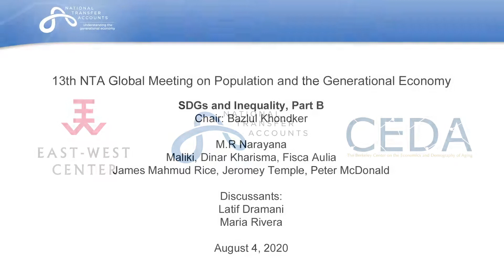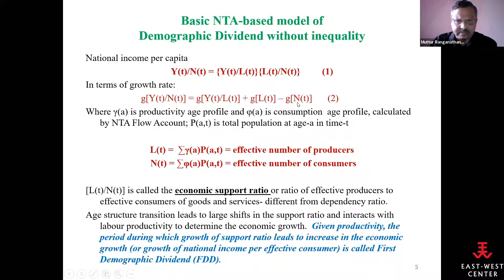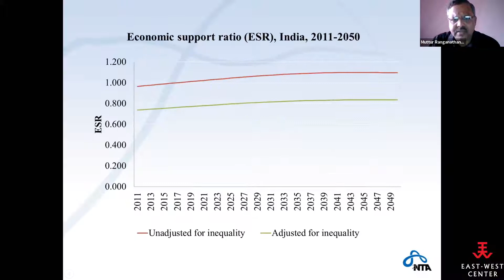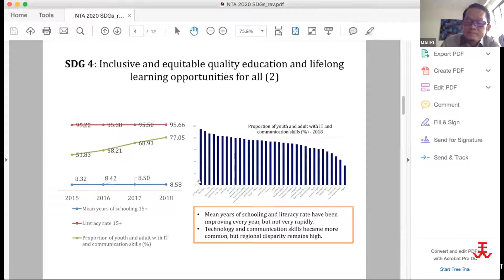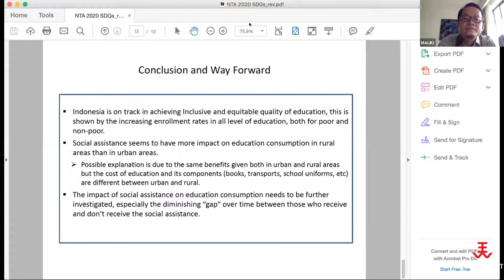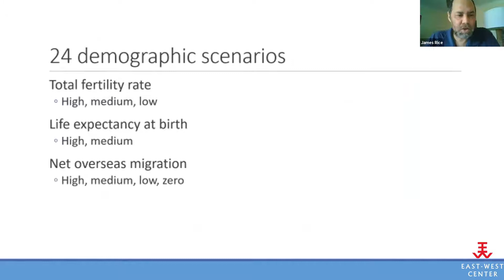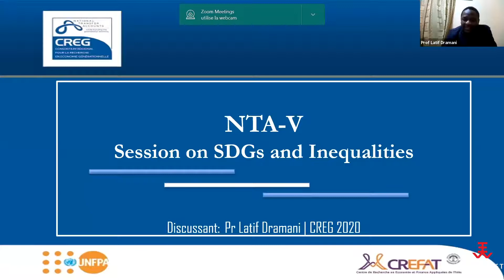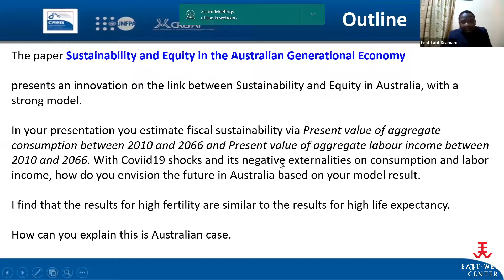SDGs and Inequality, Part B | Global Meeting on Population and the Generational Economy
SDGs and Inequality, Part B, Tuesday, August 4

Global Meeting on Population and the Generational Economy, August 3-7, 2020

National Transfer Accounts (NTA) Global Meeting 2020